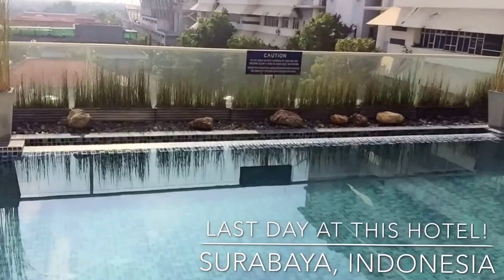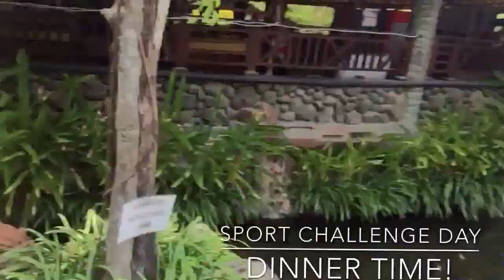Sy Lee - VLOG: Mr. Universal Ambassador 2015 | PART 3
***Click HD***
The Danish TV-personality and celebrity trainer is representing Denmark in a international male pageant, Mister Universal Ambassador 2015. Follow his journey through Vlogs on YouTube and through pictures on Instagram

Kendis-træner og celebrityblogger Sy Lee har brugt sine optrædener i »Fristet« og »Divaer i Junglen« til at skabe sit eget brand. I dag har han omsat realitykarrieren til et personligt »brand«, og dermed er han en af ganske få tidligere realitystjerner i Danmark, som det er lykkedes at bygge videre på et overstået forløb i denne specielle afdeling af TV-branchen. (Berlingske/BT)

Tv-personligheden har bevidst undgået skærmen i længere tid, hvilket har betydet et farvel til reality. Udover at blive færdiguddannet som landskabsarkitekt, er han i dag en stor kendis-træner og en populær celebrityblogger.

Man kender ham som TV-personlighed og kendis-træner, men karrieren har taget en uventet drejning for Sy Lee, der repræsenterer Danmark i en af de største internationale skønhedskonkurrencer for mænd ‘Universal Ambassador’ og kæmper om den prestigefyldte titel mod 34 lande. Håndplukket af selve formanden for organisationen.

*Se videoen i HD*
Håber I synes om min nye HAUL video:) Jeg laver flere makeup tutorials, Vlogs og nye HAUL videoer.